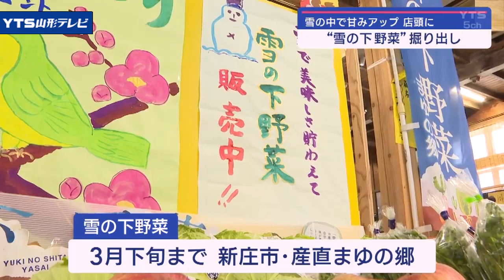新庄で「雪の下野菜」掘り出し 販売開始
新庄市では雪の中で寝かせることで甘さが増す「雪の下野菜」が掘り出され、店頭に並びました。

　新庄市にある産直施設「まゆの郷」の敷地の一角で掘り出された「雪の下野菜」。
　凍らないように野菜が糖分を蓄えるため、通常より甘くなると言われていて、積雪の多い最上地方でも古くから行われてきました。
　きょうは先月２５日に雪の中に埋めたおよそ400キロの野菜を掘り出しました。
　今年は暖冬の影響で例年に比べて野菜を覆う雪が少なく苦労したといいます。

【しんじょう産地直売所運営協議会　小野広美　副会長】
「雪の下になかなかならなくて雪が融けないようにブルーシートで囲ったり苦労した。だんだん寒さが増してきて甘みも出てきたのでどんどん美味しくなっていくと思う」

　掘り出された野菜はそのまま直売所へ。

　専用のコーナーにはハクサイやキャベツ、それにダイコンなどが並び、訪れた人たちはさっそく買い求めていました。

「（Ｑ白菜は何にして食べる？）今日は八宝菜。いつも来て買っている。安くていいんです」

「大変いい評判をいただいていて、いつも物が足りない状態。やっぱり味が違うと評判をいただいている。雪国でしかできないような野菜を皆さんに提供したいと思い続けている」
　雪の下野菜は新庄市の産直施設「まゆの郷」で3月下旬まで販売予定です。